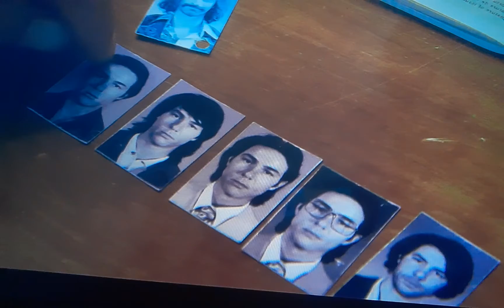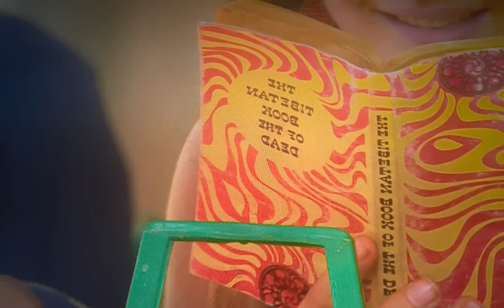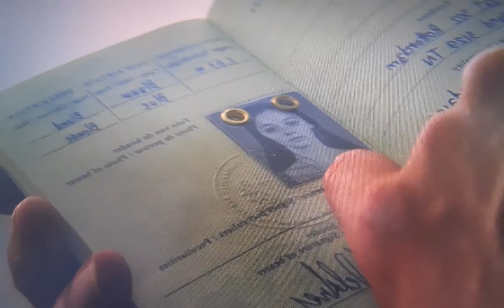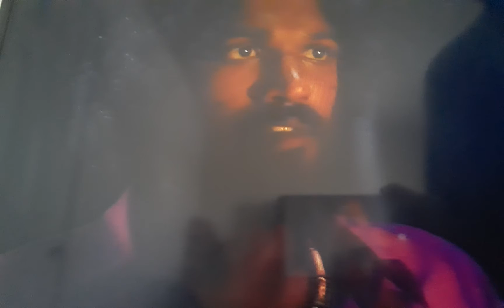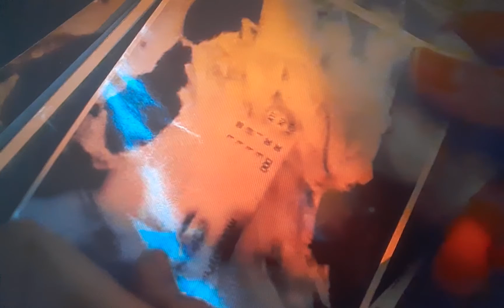The Serpent (Season 1 Episode 1 review)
In the 1970's, merciless killer Charles Sobhraj preys on travelers exploring the "hippie trail" of South Asia. Based on shocking true events. 😱😱😱😱😱😱😱💣💥💣💥💣💥🔥🔥🔥🔥🔥🖤💚🤍💜💛💙🤎🧡❤💖📼🎞🎬🎥📽📸📼🎞🎬🎥📽📸 TheSerpent Netflix GivinDaBuzniz AllAboutDaDripThough💦💦💦💦💦💦💦